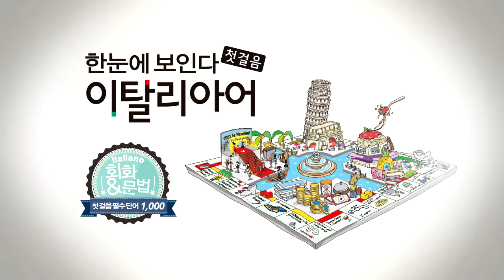한눈에 보인다 - 이탈리아어 첫걸음 | 동사(두드리다~도착하다) | 따라 말하기